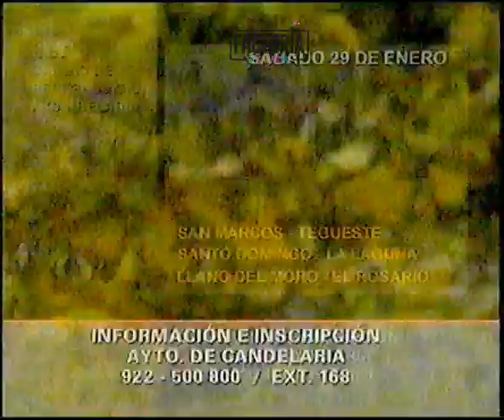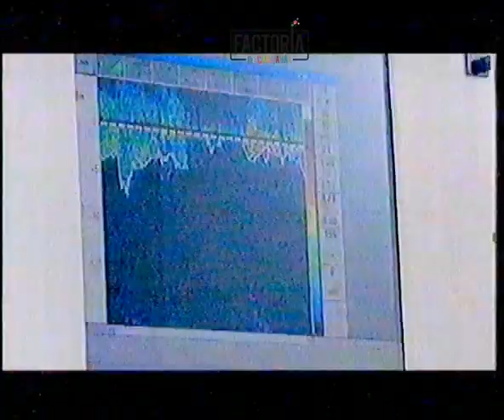CARNAVAL 2005 - MURGA LOS DIABLOS LOCOS - FASE - ACTUACIÓN COMPLETA - TEIDEVISION